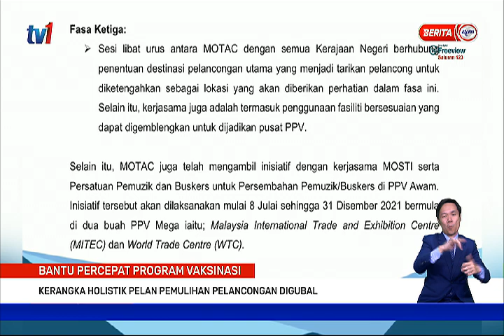26 JUN 2021 - BERITA PERDANA - KERANGKA HOLISTIK PELAN PEMULIHAN PELANCONGAN DIGUBAL